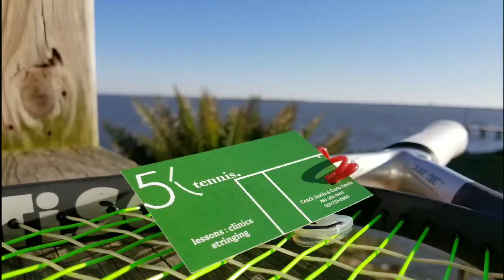5KTennis Dauphin Island Alabama. HAVE A GREAT WEEK! THE SHOP IS OPEN! Tennis Racquet Stringing.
Nowhere better on this Earth, than Dauphin Island, Alabama.

Click "like" below!